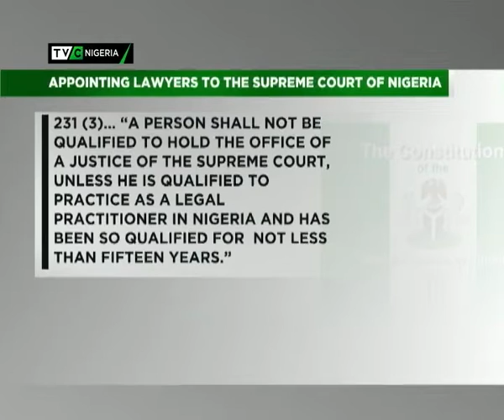Appointing Lawyers to Supreme Court